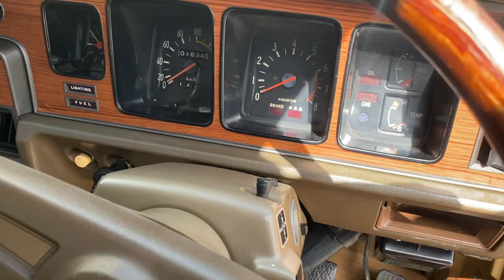Antique carola 79 model total original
79 model antique car mint condition total genuine no body scratch dent etc… like a brand new car drive